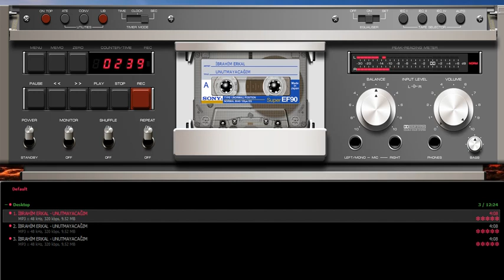İBRAHİM ERKAL UNUTMAYACAĞIM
Ve sen gidiyorsun ben sana aşık
Geri dönmene vermeden ışık
Ben kendi kendimle aklım karışık
Her an sensizliğe ağlayacağım
Gezdiğimiz yerler soracak seni
Ayrılığın yükü yoracak beni
Elini tenini kısık sesini
Seni herşeyinle arayacağım
Ne bugün ne yarın unutmayacağım vallah
Adını dilimde hep anacağım billah
Yokluğun zoruma gidecek benim, benim
Seni yüreğimde saklayacağım
Seni umutlarıma ektim
Onlarla biçeceğim
Ve ben seni yarın seveceğim
Unutma unutulanlar
Unutanları asla unutmazlar
Yokluğun zoruma gidecek benim
Seni yüreğimde saklayacağım